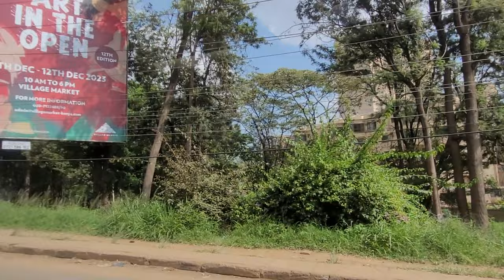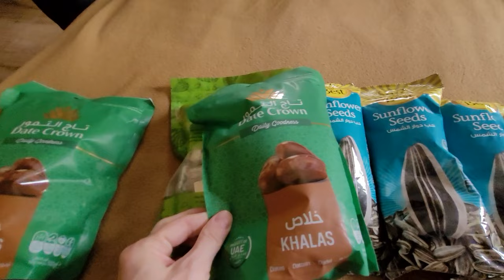НАЙРОБИ И ПОДАРКИ/ДОЛЕТЕЛИ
Всем привет!
Ура, долетели, мы в Найроби, снова в Кении.
Получили просто классные подарки и прекрасную встречу!